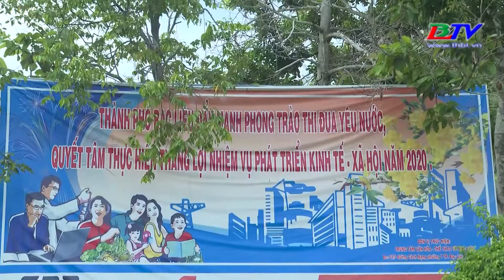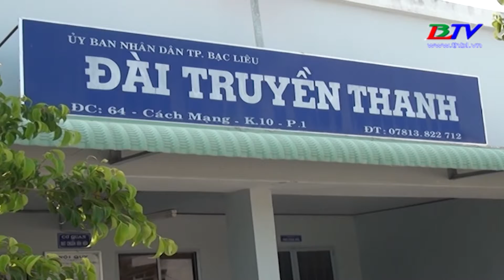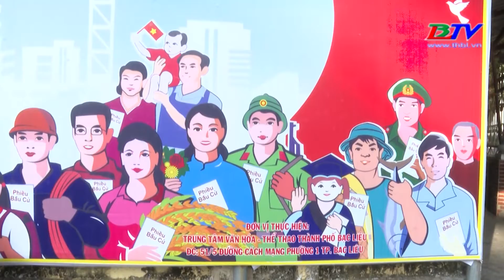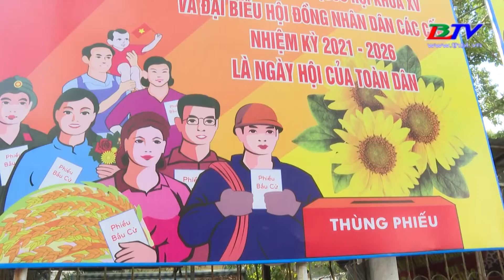Thành phố Bạc Liêu trên đường phát triển - 06/4/2021.